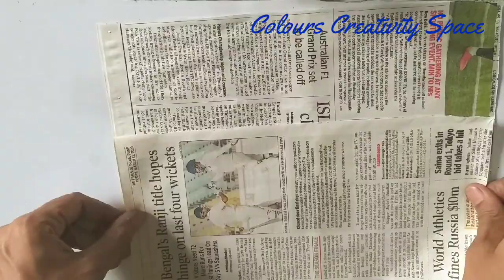African Lady Painting on newspaper/Newspaper craft/Wall Decoration ideas with newspaper/Scenery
Hi friends, welcome to "Colours Creativity Space "  Today's video about how to make  African Lady Painting  on newspaper Base /Newspaper craft/Wall Decoration ideas with newspaper/Scenery Painting Friends if you like this tutorial then plz consider Subscribe and hit the notification bell icon near Subscribe button also Don't  forget to Like ,share and comment ...Thank you so much for the support  🙏😊.

Matereial :- Newspaper, colours